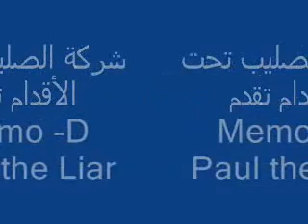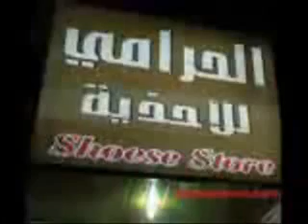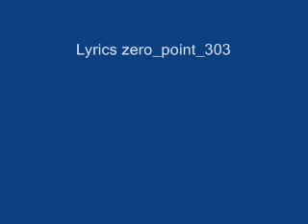Polos El Kassab - Pual The Liar - By DJ Maroc (Cheb Memo)